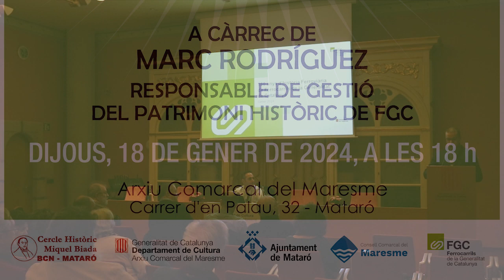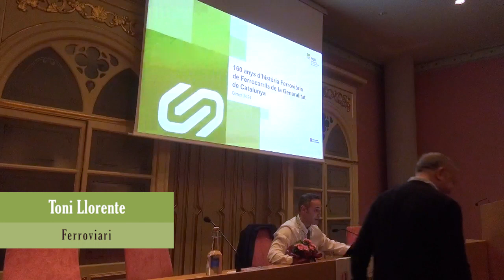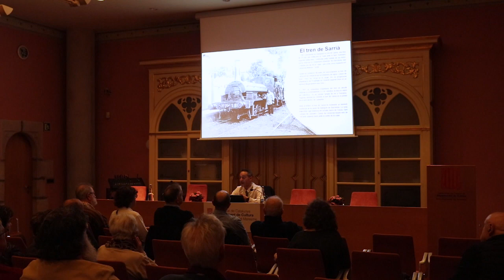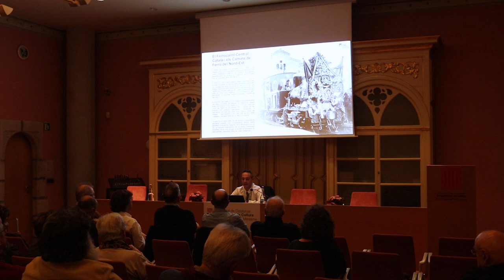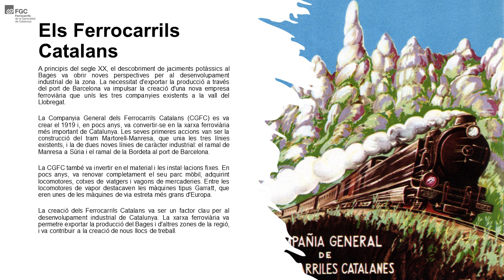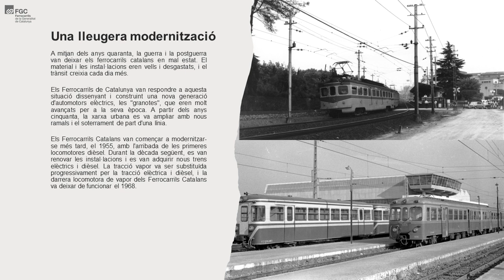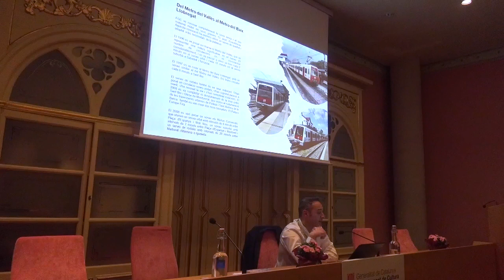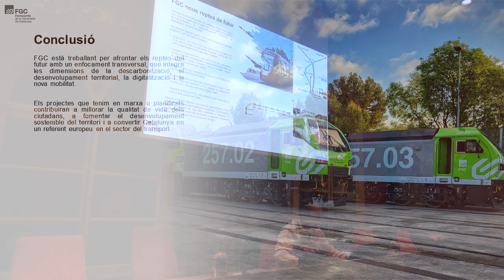Conferència '160 anys d'història ferroviària de Ferrocarrils de la Generalitat de Catalunya'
00:00:25 Alexis Serrano, director de l'Arxiu Comarcal del Maresme
00:04:25 Antoni Lorente, Cercle Històric Miquel Biada BCN - Mataró
00:15:30 Marc Rodríguez, responsable de Gestió del Patrimoni Històric i Recintes de Preservació de Ferrocarrils de la Generalitat de Catalunya
01:07:00 Torn obert de preguntes
01:22:40 Ricard Bonamusa, president del Cercle Històric Miquel Biada BCN - Mataró

Acabant els actes de celebració del 175è aniversari de la línia Barcelona-Mataró, Marc Rodríguez Seijas ens parla dels 160 anys dels Ferrocarrils Catalans, actualment Ferrocarrils de la Generalitat de Catalunya. Ben detalladament, ens mostra una visió específica de les estacions, les màquines, les vies, els trajectes, els seus treballadors i, també, dels nous reptes de futur.
Mataró, 18 de gener del 2024. Filmació: Joan Turà i Dalmau.